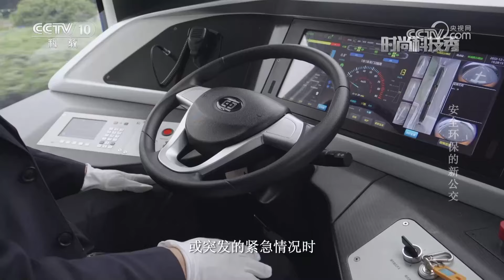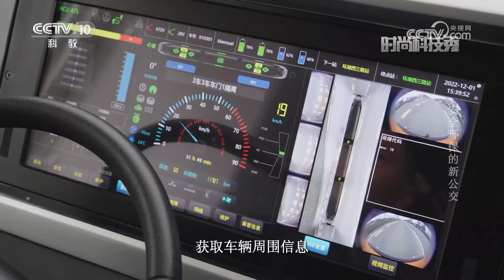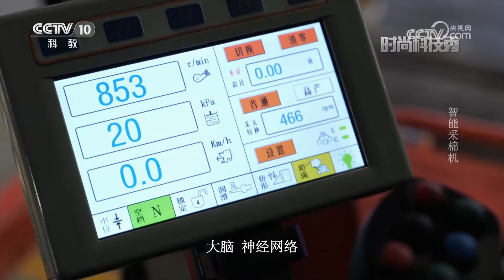《时尚科技秀》 20231108|CCTV科教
本期节目主要内容：数字轨道胶轮车是一种以数字化为基础的轨道交通。它能接照数字轨道行驶，自动完成进站、出站及平稳运输载客的任务。（《时尚科技秀》 20231108）